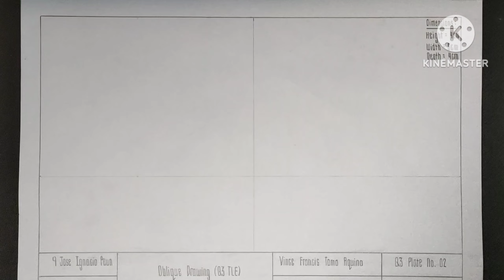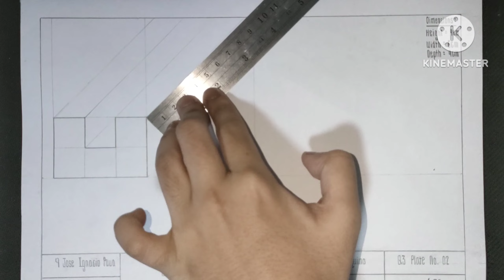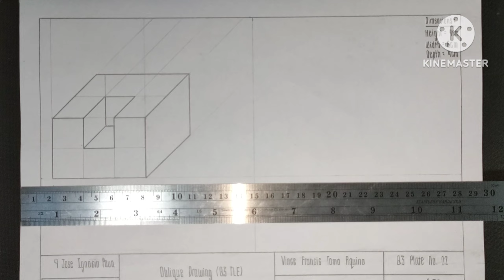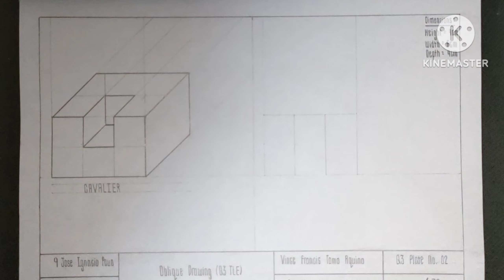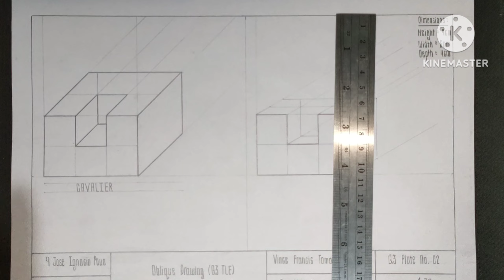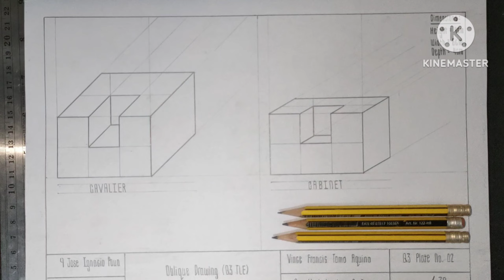Q3 | TLE Plate No. 02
An Oblique Drawing (Cavalier/Cabinet) of a given Isometric Drawing. This video serves as my output submission for an academic assignment.